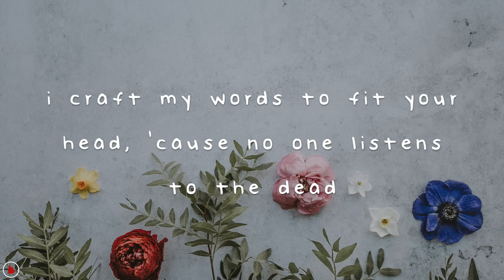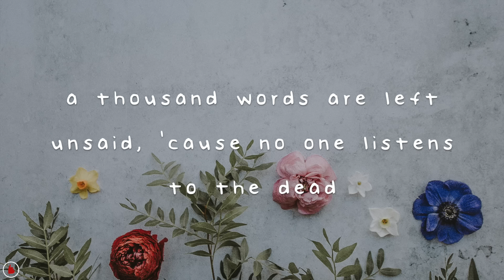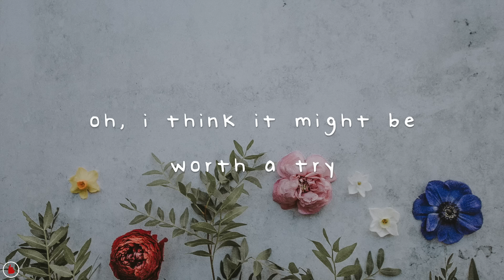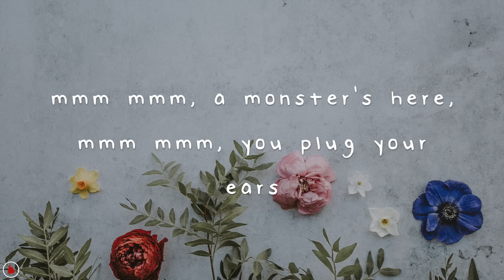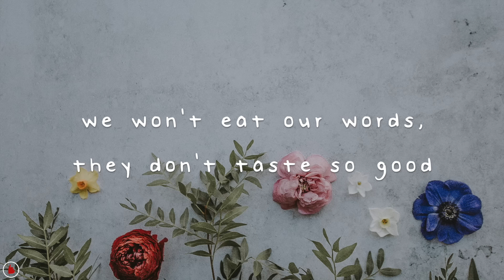dodie - Monster (Lyrics)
“Dodie Clark (artistically stylized as simply Dodie) is a British singer/songwriter and vlogger known for her bittersweet acoustic romance songs and her creative online activity. She became widely known during her late teens for documenting her life on YouTube, expressing herself artistically through acting and performing. A big part of this was her songwriting, which led to Dodie becoming prominently known for her use of the baritone ukulele and her original songs about love, loss, and yearning.
Her increasing popularity eventually gave way to live performances around the country, ultimately landing her a spot on the Transatlantic Tour, which found her performing in the U.S. alongside fellow YouTube stars Jon "Paint" Cozart, Rusty Clanton, and Tess Violet. She returned in 2017 with her second release, You. The EP boasted a more tender and somber sound palette than its predecessor, with use of resonant violas, introspective lyrics, and melancholy piano.” - All Music, Rob Wacey

♪ lyrics ♪

Tell me again about how it hurts
Being awfully loud for an introvert
Get out of my room
Smile wiped clean
Isn't it weird to be so mean?

I'm guessing that I've grown horns
I guess I'm human no more
I can tell I've rotted in your brain
Oh, how easily passion twists
You think I'm a crazy bitch
I craft my words to fit your head
'Cause no one listens to the dead

So maybe I will talk to you
The only way I know how to
Mmm, mmm, I've said my speech
Mmm, mmm, through sharpened teeth
You break the rules and spikes grow from your skin
Please let the devil in

A meter apart
You blankly stare
We shout in our heads
Are you still in there?
Well this ends bad, then
We knew it would
So we won't eat our words
'Cause they don't taste good

A thousand words are left unsaid

Oh
I think it might be worth a try
Oh
Am I ready to let this die?
Mmm, mmm, a monster's here
Mmm, mmm, you plug your ears
But hey, you might just listen to it soon

(We won't eat our words / They don't taste so good)
(You've said your speech through sharpened teeth)

Look, I know that I've seen this before
High and mighty, at the top of your list
Adoring every move, now my rank is sinking
But we're both guilty of black or white thinking
And through my red eyes, you look pale
All of your scars now looking more like scales
Two ugly creatures, two sinister preachers
Blind to the past, like a couple of monsters;
Just a couple of monsters!

Mmm, mmm, you’ve said your speech

(We won't eat our words)
(They don't taste so good)

Nadazy.